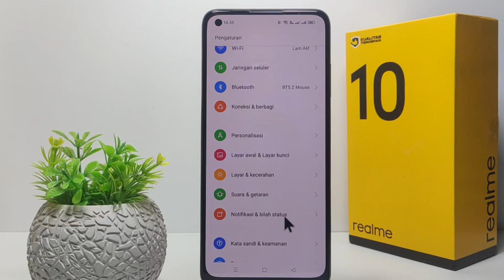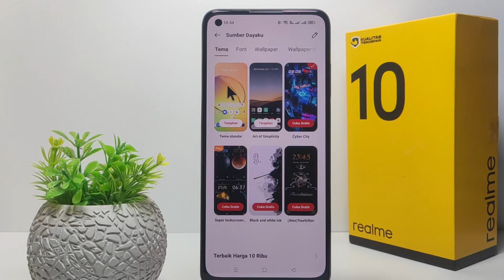Cara Mengembalikan Tema Hp Seperti Semula Realme 10, 10 Pro Dan 10 Pro 5g